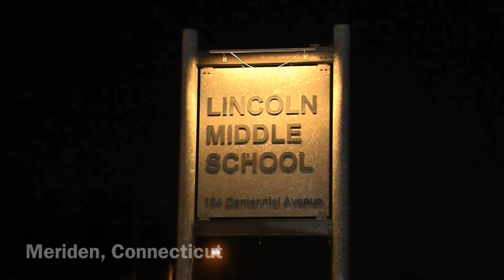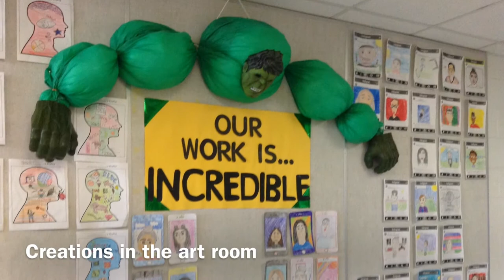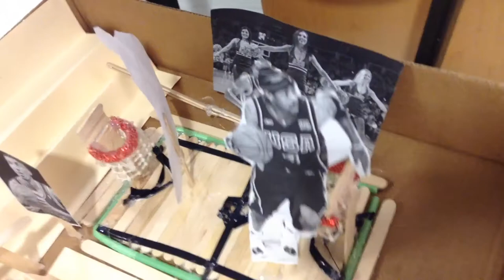Higher Order Thinking Schools: Lincoln Middle School, Meriden CT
See Higher Order Thinking Schools arts integration in action. October 2017